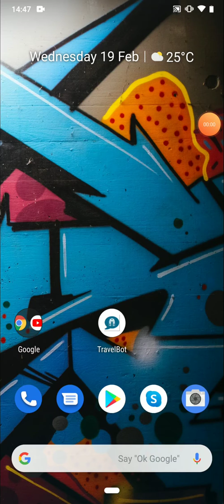TravelBot - Flutter & DialogFlow based AI powered chatbot with voice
TravelBot is a text and voice chatbot mobile application based on Google’s own Flutter & Dialogflow technologies. This application basically solves queries related to finding good places in Delhi, India.
As this app uses Flutter, so it is compatible for both Android and iOS devices.